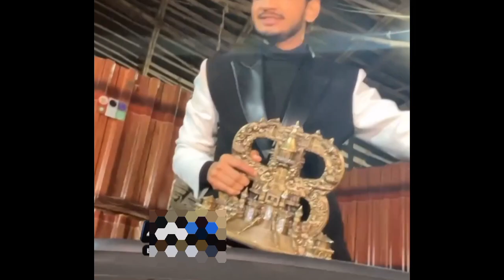Finally Trophy Dongri आ गई 🏆🔥| Munawwar Faruqui Dongri Viral video 🔥 | Munawwar Dongri Celebration